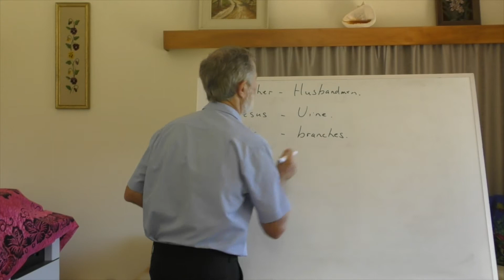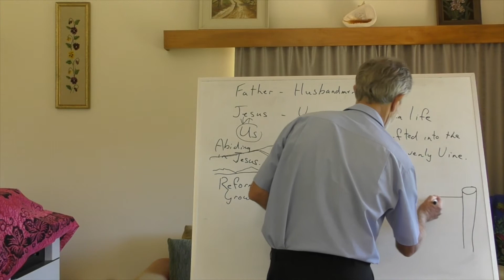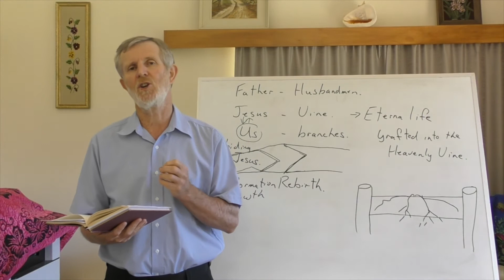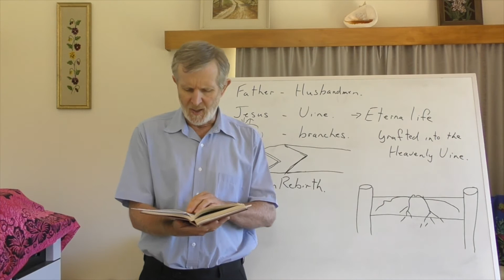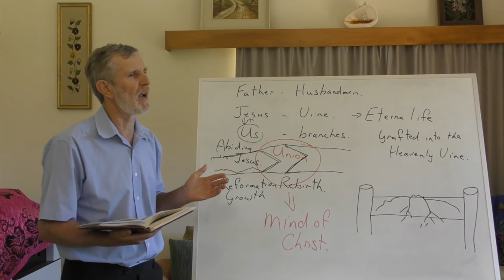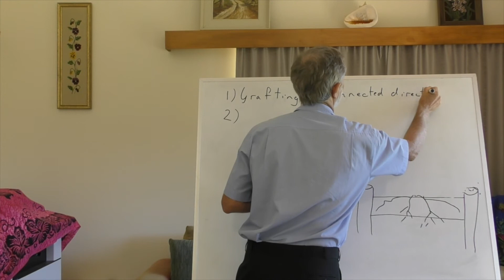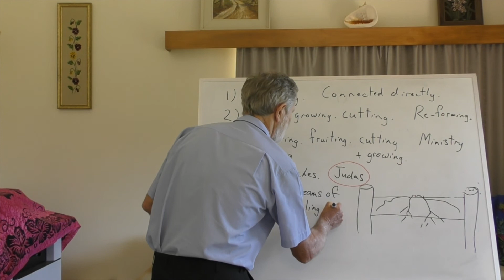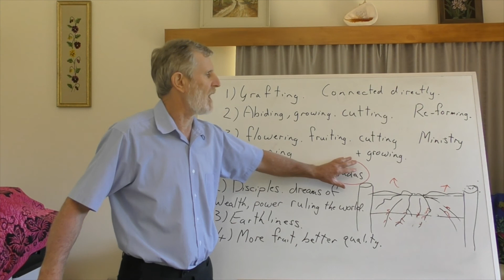Gospel series, No 16.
Behold Your God Ministry,
Neil T. Valentine,